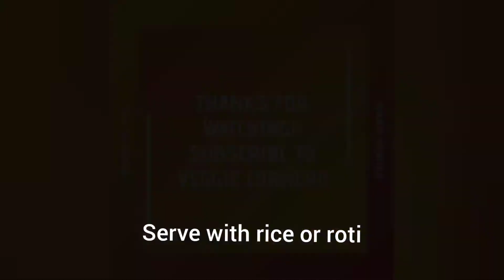METHI MATAR MALAI/ FENUGREEK LEAVES AND PEAS IN A CREAMY SAUCE/ VENDHAYA KEERAI PATTANI KURMA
An absolutely tasty accompaniment to rice and rotis. Creamy and a great party dish.

INGREDIENTS:
Fenugreek leaves 2 cups
Onion 1 1/2 cups
Garlic 1
Ginger 1 inch piece
Cumin seeds
Oil
Cashew and almonds 15 pieces
Salt
Cream 1 cup
Kasoori methi or dried fenugreek leaves 1/4 tsp